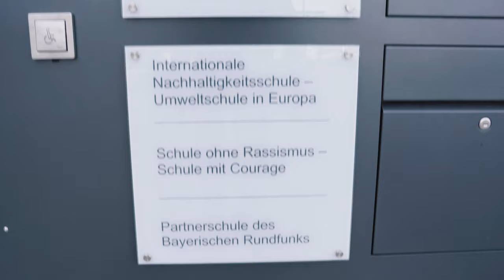Impressionen aus dem Neubau der Bertolt-Brecht-Schule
Seit Ende April 2022 findet der Unterricht der Bertolt-Brecht-Schule im Neubau in der Karl-Schönleben Straße 100 statt. Dieses Video vermittelt einen kleinen Einblick ins Schulgebäude und die Sporthalle.

Copyright: Stadt Nürnberg
Produktion: Forster & Castner Filmproduktion GbR